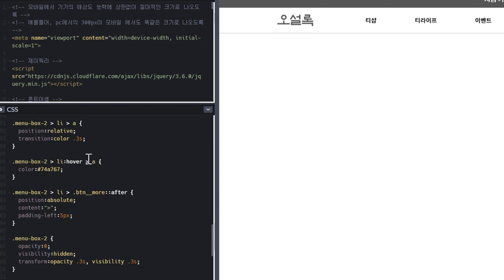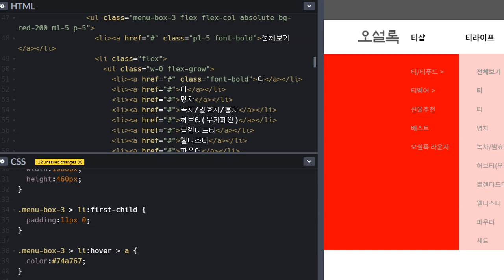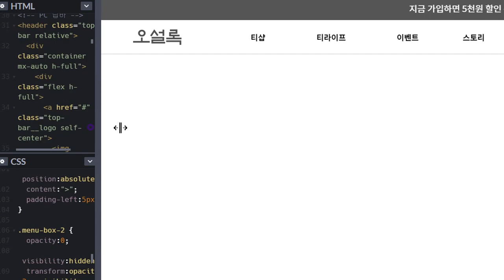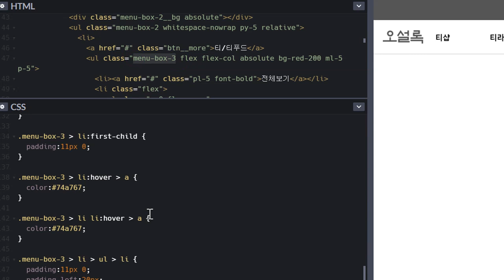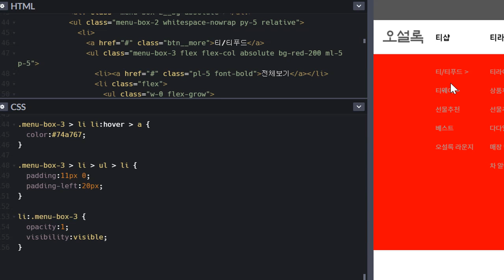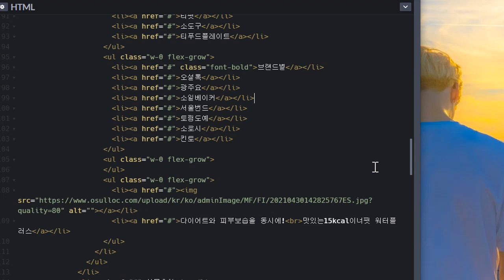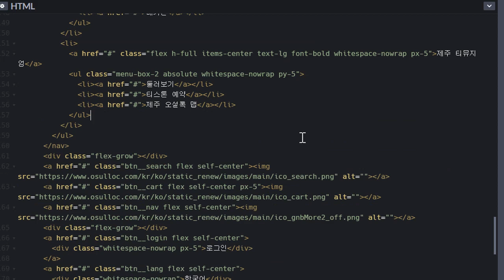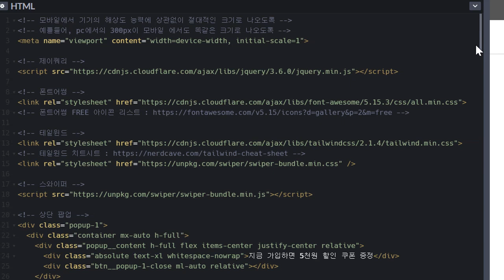공부 VLOG, 2021-06-30, 1st